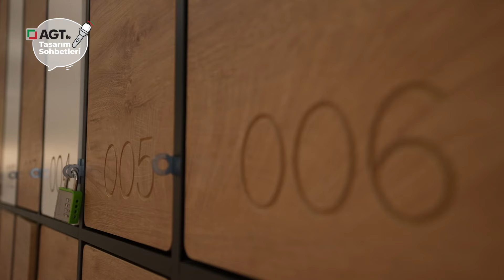Hakan Kütahya & İnci Bora I Laminat Parkenin Spor Merkezinde Kullanım Alanları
AGT ile Tasarım Sohbetleri ile Hakan Kütahya bu hafta Türkiye’nin lider spor ve sağlıklı yaşam markası Mars Athletic’in Genel Merkezi’nde.

Kurumun Mimarlarından İnci Bora ile buluşan Hakan Kütahya ofis tasarımında ve spor salonunda kullanılan AGT ürünlerinin izini sürüyor.

Bu bölümde bir ofis ortamına AGT'nin kazandırdıklarını hem panel, hem profil hem de parke ürünleriyle izliyoruz.

Mimar İnci Bora, ahşap bazlı panel ve profil ürünlerinin tasarımlarına kattıklarını anlatırken; Uygulama tarafında ise İnşaat Mühendisi Tamer Türkoğlu'nun paylaştığı teknik detaylar ile ilham veriyor.

Malzeme seçiminde sürdürülebilir çözümlerin önemine de değinilen bu filmimizde AGT ürünlerinin sunduğu tasarım opsiyonlarını çok seveceksiniz.

@Mars Athletic Club @Hakan Kutahya